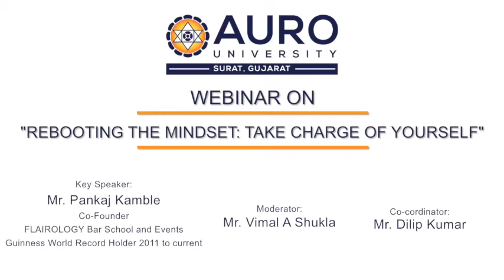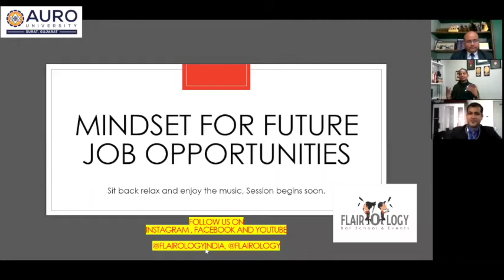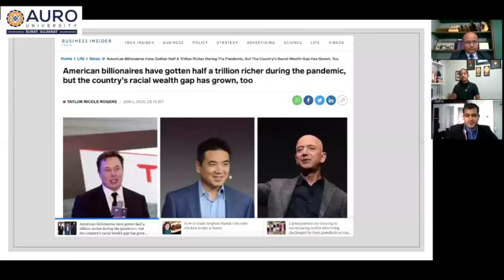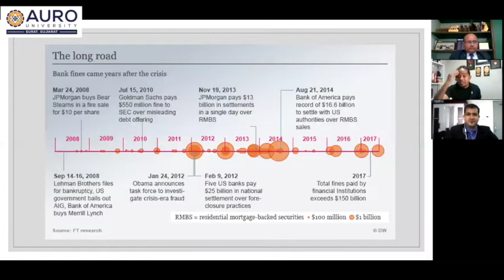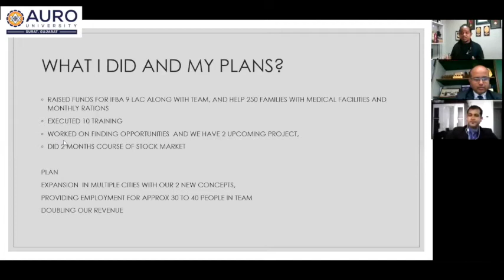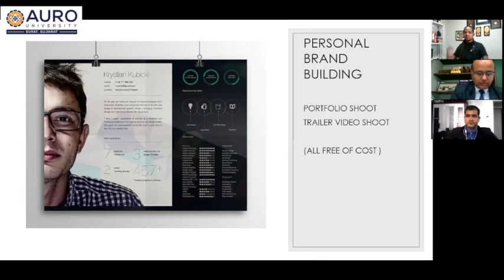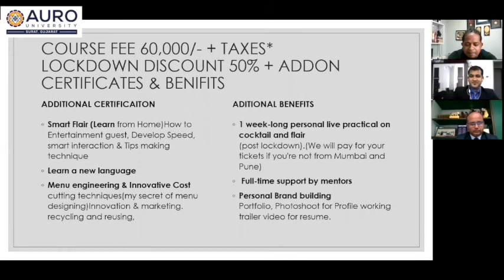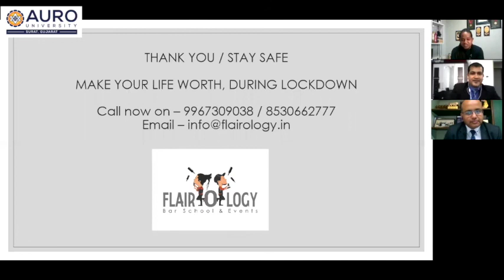Webinar on "Rebooting the MINDSET: Take Charge of Yourself"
Auro University organized a webinar on 'Rebooting the Mindset: Take charge of yourself' on July 8th. Our eminent speaker was Mr. Pankaj Kamble, Co-Founder, FLAIROLOGY Bar School and Events, Guinness World Record holder 2011 to current. The session was held to help our students gain more information during the lockdown and maintain their mental health, we had organized an interactive session with an ace mixologist for our youth and hospitality students